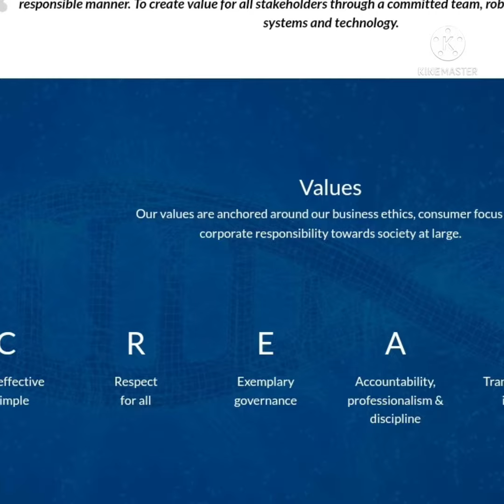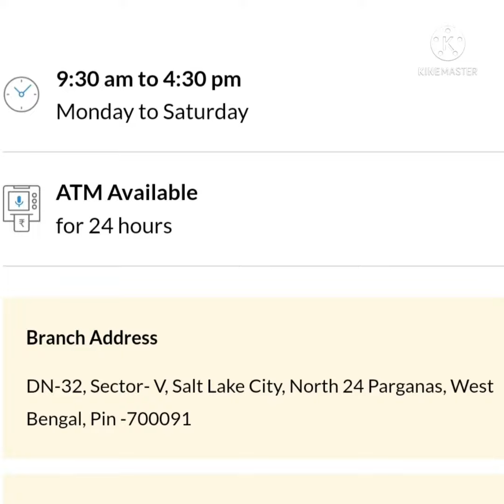Happy New Year 2022